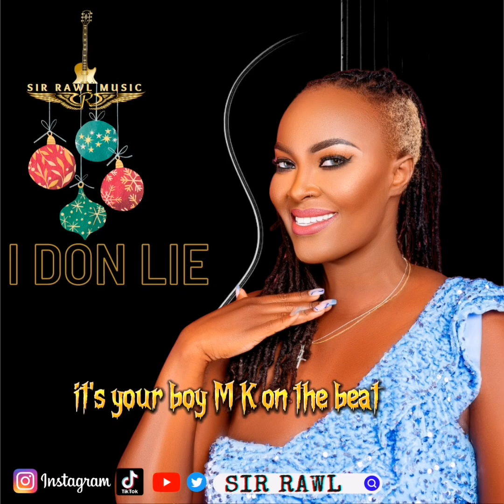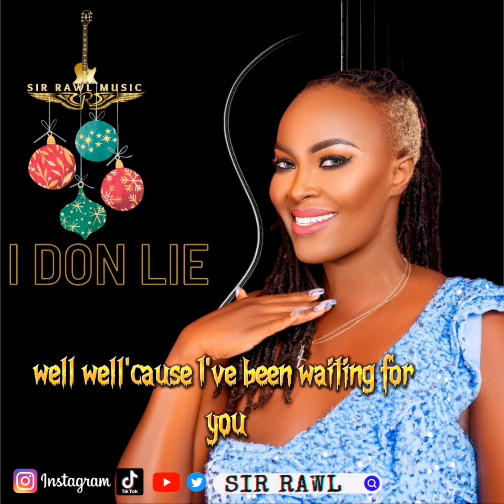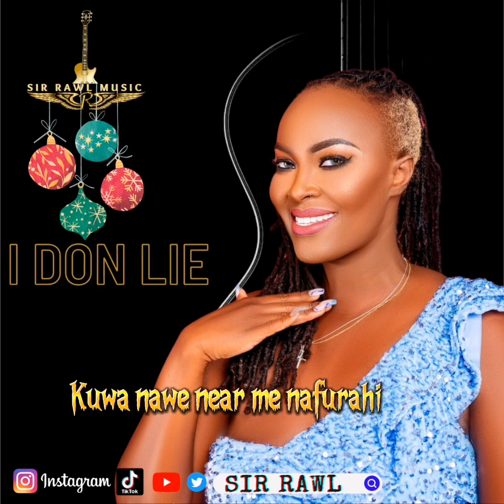I DON LIE - BY SIR RAWL KE (Official lyrical vedio)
I don lie is written and performed by sir rawl ke
Produced by producer MK